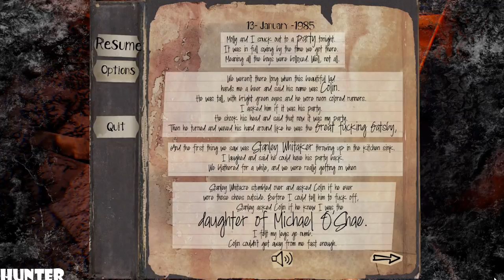The Fidelio Incident, Part 2 RX 580 & INTEL I7 7700K (1080p)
The Fidelio Incident is a single-player, first-person thriller set off the coast of Iceland. Inspired by Beethoven's only opera Fidelio. After a violent plane crash, Stanley must search a desolate frozen island in search of his wife Leonore while covering up any traces of their identity.